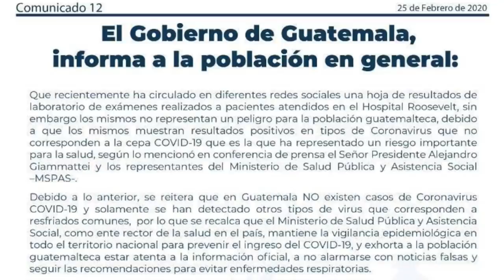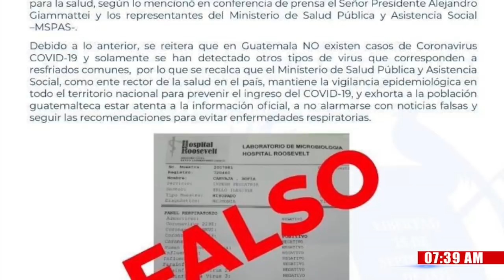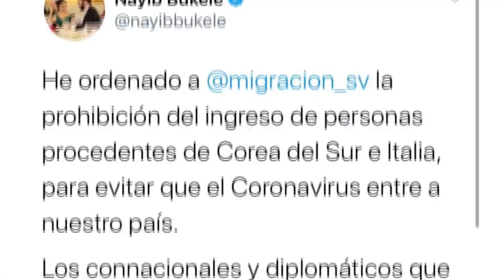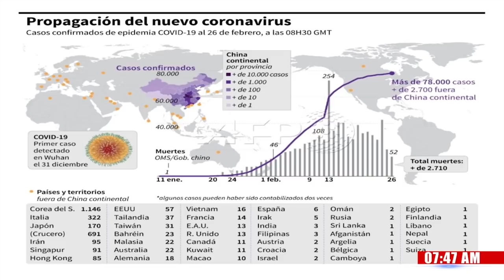"Alerta Mundial" Así avanza Coronavirus en el mundo, HCH le brinda datos actualizados